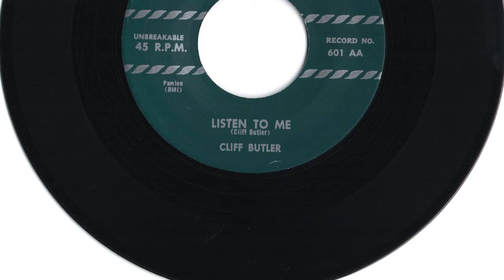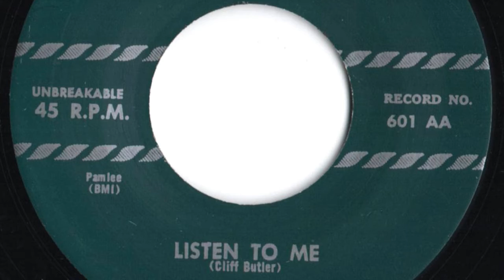Cliff Butler - "Listen To Me"